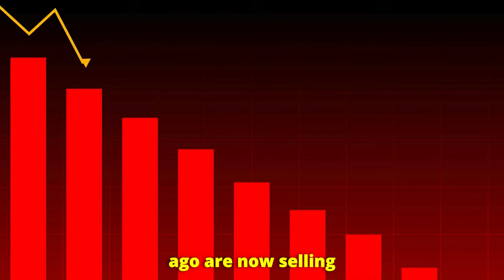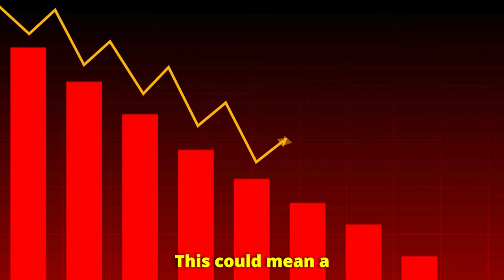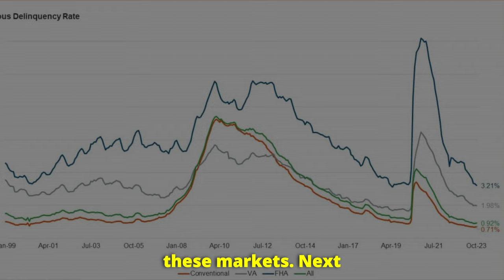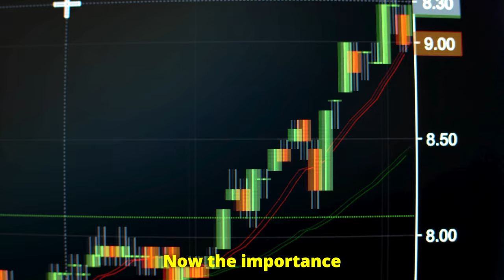The TRUTH about the 2025 Housing Market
Thinking about buying, selling, or investing in real estate this year? The 2025 housing market is shaping up to be one of the most complex and dynamic we’ve seen in years, with big shifts in regional prices, inventory levels, and builder strategies. In this video, I break down everything you need to know to navigate this unpredictable market successfully.

From the latest updates on D.R. Horton’s cautious forecast and mortgage rate buydowns to the impact of FHA and VA loans, I’ll explore how various factors might affect home values and your financial goals. You’ll also get insights on regional market dynamics, like inventory surges in the South, price trends across the U.S., and strategies for using local data to make smarter buying or selling decisions.

📊 Whether you're a first-time buyer, a seasoned investor, or just interested in housing market trends, this video provides key insights and actionable strategies to help you make the best decisions in 2025.

💬 Have you noticed any big changes in your local market?